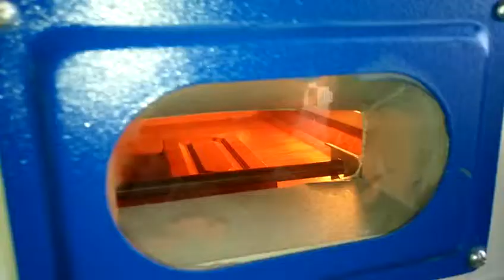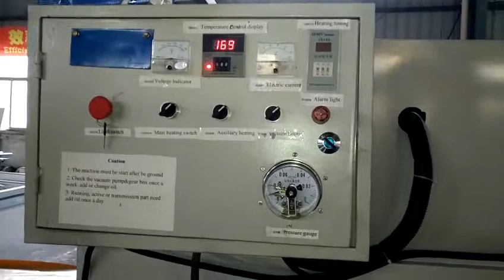China PVC film vacuum laminating membrane press transfer machine with two tables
Small space PVC film vacuum press machine

Thx
Amy

Applicable covering material

PVC film,wood veneer,hot transfer

Sphere of application:

 It is intended for laminating doors, kitchen and furniture facades, different furniture units with PVC films and veneer, with the help of heat and vacuum technique system. As result you will receive products with long life use and the same time with elegant and inclusive surface.

It is applicable to cover furniture, sound box, cabinets, relief door, decorative panels and all kinds of baroque decorative surfaces with PVC films and natural veneer and hot stamping foils,

Technical parameters:

1) External dimensions: 4200x 2800 x 1,400mm

2) Worktable dimensions: 2,550 x 1150/1300 x 50mm

3) Max. processing height: 50mm

4) PVC thickness:0.1-0.45mm;

5)Max vacuum press:-0.1Mpa;

6) Total power: 17KW

7) Actual power:8KW

8)Machine weight: 1200kg